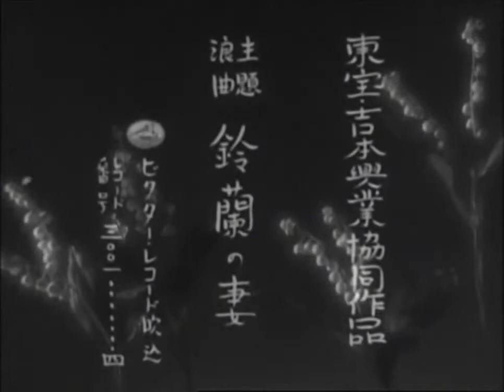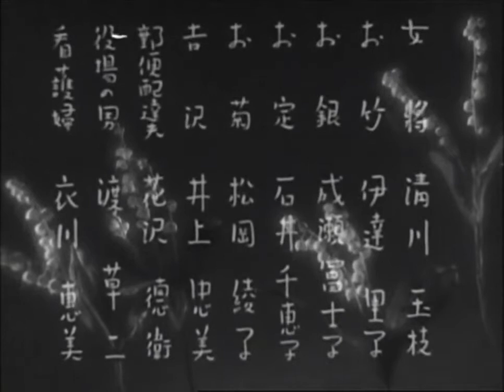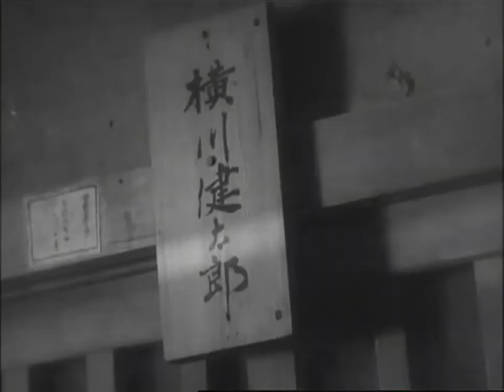雲月の鈴蘭の妻 （うんげつのすずらんのつま） 藤田潤一監督 天中軒雲月（2代目）（伊丹秀子） 花井蘭子 北沢彪 1940年製作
雲月の鈴蘭の妻 （うんげつのすずらんのつま）　1940年製作

監督　藤田潤一
出演　天中軒雲月（2代目）（伊丹秀子）
花井蘭子　北沢彪　竹久千恵子　清川玉枝

天中軒雲月てんちゅうけんうんげつ　　浪曲師の名跡の1つ。初代と四代が男性、二代と三代と五代が女性が襲名した。
女性浪曲師・2代目天中軒雲月の口演と共に物語が進行する浪曲映画。

大学を卒業したら一緒になろうと言っていた北沢彪だが、花井蘭子が妊娠しているのも知らず、どこかへ行ってしまい帰ってこない・・・。
田舎のことだから花井一家は居づらくなり、赤ん坊をかかえて両親と山の踏切番をして暮らす・・・。6年経ったある日、母は亡くなり、父が病で臥せっており、町の医者まで息子に薬をとりに行かせる。
医者の待合室には親切な女、竹久千恵子がいて男の子が可愛いと途中まで一緒に帰る。
竹久千恵子はカフェの女給をしているが、家には蒸発した北沢彪と暮らしている・・。
息子はおもちゃを買ってもらったのでお礼に鈴蘭を次はもってくるという。
花井を息子が街まで出かけると親切なおばさんだと息子から紹介される。
竹久は家に寄ってくださいと二人を連れていくが、表札をみるとそれは北澤の名前だった・・・。
慌てて飛び出す花井・・・
事情を知った竹久、そして赤紙が北澤の元へ届く・・・。
竹久は別れる決心をして北澤に奥さんのところから出征してくださいという。
常々男の子は自分の父はどんな人だろうと思い、父がいないことで友達からいじめられている。だから北澤が立派に花井のところから出征すれば子供も喜ぶだろうと思うのだ。
晴れて花井の家に帰る北澤。
汽車にはひとり鞍替え？する竹久の姿があった・・・。
つっこみどころとして（笑、なんで北澤が花井のところへ帰らなかったのか謎なところ。
日本映画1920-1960年代の備忘録より